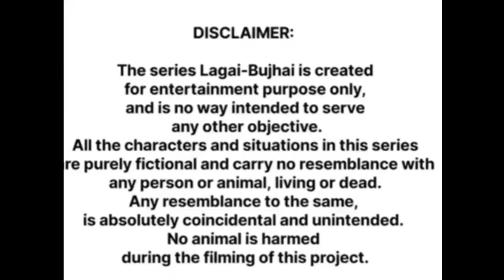Lagai-Bujhai - Batto ka Dil Toota 💔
Lagai-Bujhai is a series by Dramebaaz that presents the world of rural Haryanvi women,   represented by two women characters, Chatto n Batto, living in an old village of Haryana.

This serial deals with a probable love story (Batto's Imagination) of village Gabru Jawan which she has drawn up from what she witnesses on her visit to the market. For details, follow the sequel to this episode.

For umlimited laughter, tap on the link to our channel, in our bio, and watch our episodes!

Chatto is a very homely, household oriented woman, who's always up to daily household chores. As the name indicates, she's chatori (a foodie) and loves making traditional Haryanvi delicacies too. Her heart-melting innocence and hardworking attitude is what makes her a typical doting Haryanvi woman.

Batto as her name, is an avid chitchatter, gossip monger, who always barges in Chatto's house with some or the other spicy story about the village folk. She's witty and always outsmarts Chatto while gossiping with her, distracts her from her work, and in the end takes her in her stride. She usually comes over with her selfish agenda and makes Chatto cater to it, without letting her even realise. She's kamchor (lazy) but extremely shrewd with tremendous convincing power, with which she tricks Chatto in no time.

Despite all that, both Chatto and Batto share a great chemistry together, and make the entire scenario lively, with their gossips and giggles. This episode is about  Batto's dream boyfriend the "Gabru Jawan".

Chatto has a growing son, Billu who's extremely lazy. He cleared metric anyhow and considers this as a great feat and an excuse to idle around. Aware of Batto's funny intentions, he always tries to remind his mother about the task she gets distracted from, and also fears that the task would fall upon him.

comedy serial
comedy series
web series
web comedy series
Haryanvi comedy
Haryanvi Comedy series
Haryanvi web comedy series
rural life
rural lifestyle
Village Life
Haryana village
comedy drama
Haryana village life
Haryana women
Haryana women lifestyle
gossips
grapevine
women gossips
Haryana rural women
Jharkhand women
Jharkhand village
Bihari women
Bihar village
Bihar village lifestyle
Jharkhand village comedy
Aayush Tanwar
Beauty
Bold and Beautiful
Beauty tips
Beauty parlour
Beauty with Brains
Beautiful women
beautiful girl
beautiful ladies
beautiful lass
beautiful face
cutie pie
fair and lovely
lovely ladies
lovely women
Indian women
Indian beauty
Village beauty
Indian village
Desi drama
Desi comedy
Desi lifestyle
Desi food
Desi girl
Desi attire
Desi costume
Desi dress
Desi life
Desi drinks
Desi love
Desi beauty
Village fair
Mela
Village mela
Mela movie
Village handicrafts
Village shopping
Village Market
Village song
folk song
Haryanvi song
Folklore
Village love
Village lovestory
Village extramarital affair
Village love life
Village boys and girls
Village lovers
Village relationships
Village drama
Village clothing
love affair
Aashiqui
cute couple
lovestory
infatuation
handsome dude
handsome boy
Village girl
Village boy
gabru jawaan
wrestler
handsome hunk
sexy girl
sexy boy
sexy couple
intimacy
intimate moments
love at first sight
heartbreak
broken heart
Pyaar mei Dhoka
breakup
depression
Toota hua Dil
Dard E Dil